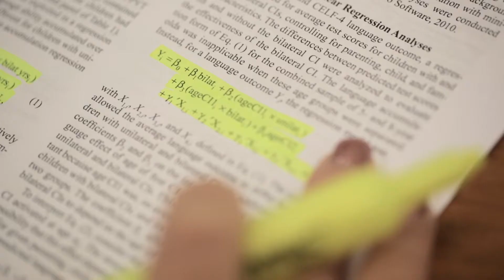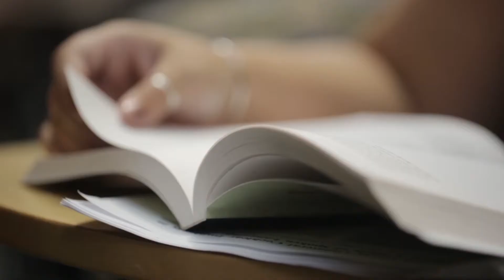Meet Kaitlyn - Doctor of Audiology (AuD)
Kaitlyn wanted more than just an Doctor of Audiology program. Hear what drew her to Washington University's Program in Audiology and Communication Sciences and how she's taken advantage of the program's collaborations.